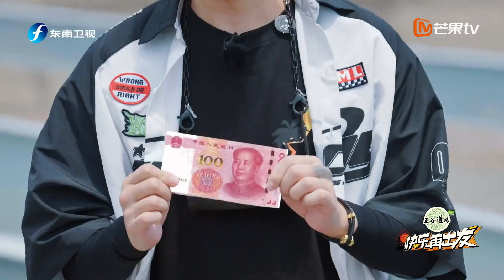【EP1加长版看点】0713再就业男团爆笑上演方言版《泰坦尼克号》经典台词！荒岛面纱即将揭晓？《快乐再出发》Go for Happiness EP1丨HunanTV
向东是大海，我们准备出发！​​​7月5日起湖南卫视芒果TV官方频道《快乐再出发》会员独家尊享，加入MangoTV VIP 观看完整版正片！
CAST：陈楚生 苏醒 王栎鑫 张远 王铮亮 陆虎

节目简介：《快乐再出发》是一档户外旅行体验类真人秀，节目讲述的是6位“快乐男声”来到浙江省宁波市象山县，在这里他们将投身真实的海边渔民生活环境，休验当地人民生产生活方式，将生活休验与音乐采风深度结合。